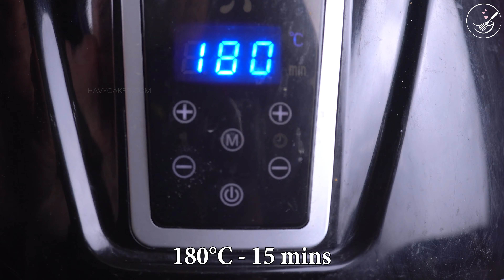Air fryer potato wedges recipe | Air fryer potato wedges Parmesan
Today's air fryer is a very familiar item for all families. Because it is easy to use and makes many delicious dishes.
Here, HavyCakes introduces the air fryer potato wedges - a homemade snack that you can make at home. 🥔🥔
Many families today worry that eating a lot of greases will be harmful to your health. But now don't worry anymore because now, you can comfortably eat your favourite foods without the fear of grease affecting your health.
👉👉 The amazing benefits of eating potatoes:
Potatoes are starchy foods and provide a high energy source for the body. In addition, potatoes also have many great uses for health such as: Helping to strengthen the immune system, support digestion, skin beauty, support cardiovascular activities ... Moreover, vitamins B6 and C Potatoes help to reduce free radicals, support the cardiovascular system works effectively.
In just a few minutes you have your delicious crispy fries! Simple and time-saving, right? The potato chips you dot with chili sauce are delicious! 😍😍

✅ Ingredients to make:
- Potato
- Salt
- Pepper
- Chili powder
- Garlic powder
✅FAQs
If you like the video "Air Fryer Potato Wedges | Healthy Potato Wedges Recipe"  Please like and subscribe to our channel, don't forget to share the video with your friend and family.